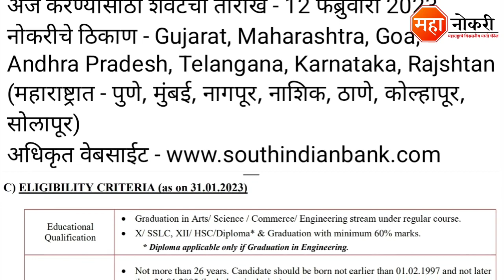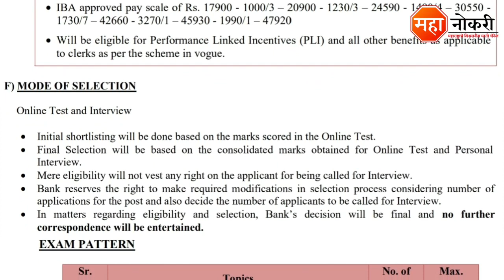साऊथ इंडियन बँक पर्मनंट भरती 2023 | South Indian Bank Recruitment 2023 | SIB Recruitment 2023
South Indian Bank has released a notification for the recruitment in All India. Eligible and Interested applicants need to Online apply before the last date. The last date for submission of application form is 12 February 2023.

General Knowledge

1. Vidyabhartee Perfect General Knowledge Marathi | स्पर्धा परीक्षांसाठी जनरल नॉलेज पुस्तक
2. Brihad Samanya Gyan - General Knowledge book (Marathi)

Logical Reasoning

1. Abhinav Samagra Buddhimatta Chachani (Verbal & Non-Verbal Reasoning

Quantitative Aptitude

1. Competitive Examinations + Quantitative Aptitude (Marathi Edition) (Marathi) by R.S. Aggarwal

SIB vacancy 2023
SIB Probationary Officer Recruitment 2023
SIB Mumbai Recruitment 2023
SIB Clerk Vacancy 2023
SIB Officer Recruitment 2023
South Indian Bank Bharti 2023
SIB Probationary Clerk recruitment 2023
SIB Officer Job Vacancy
South Indian Bank Recruitment 2023
South Indian Bank Vacancy 2023
South Indian Bank Maharashtra Recruitment
SIB Recruitment 2023 apply online
South Indian Bank Job Vacancy 2023
South Indian Bank Clerk Recruitment 2023
South Indian Bank Mumbai bharti 2023